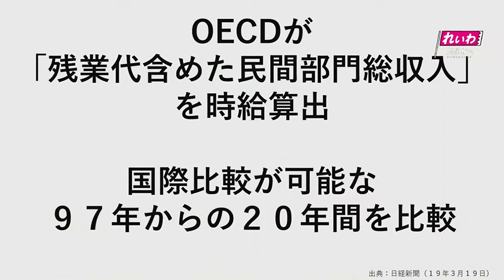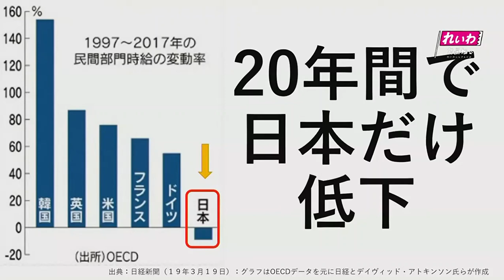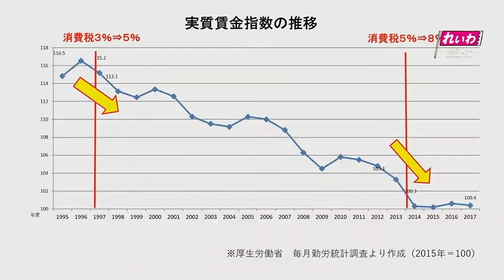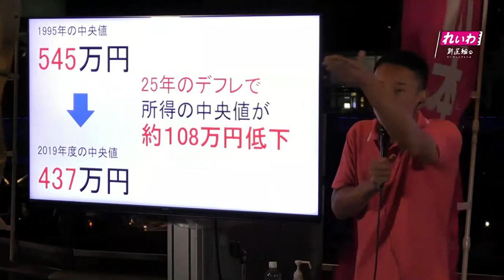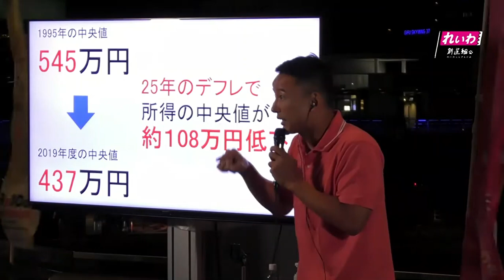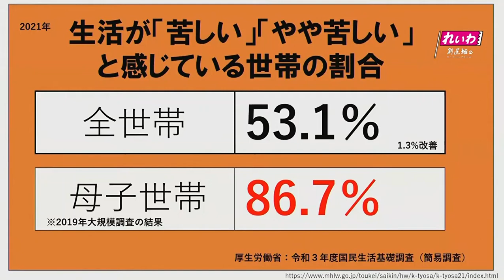[れいわ新選組]太郎さんが思う、日本の課題とは？[山本太郎]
日本の課題

ふざけるな！